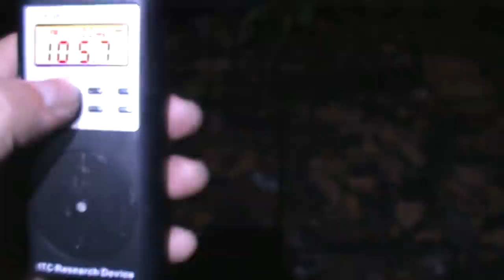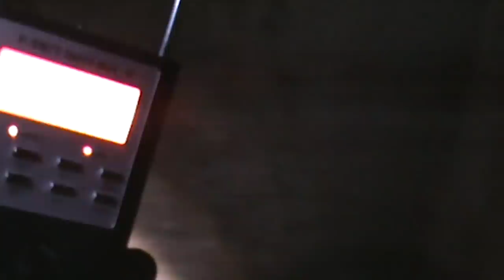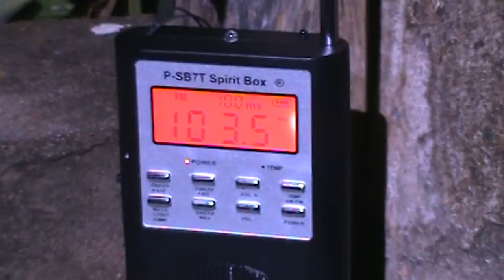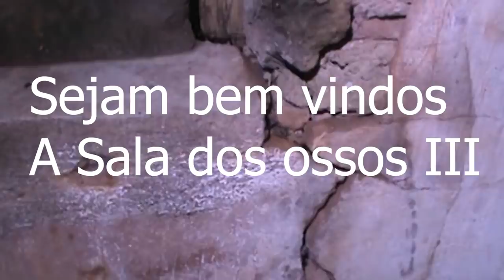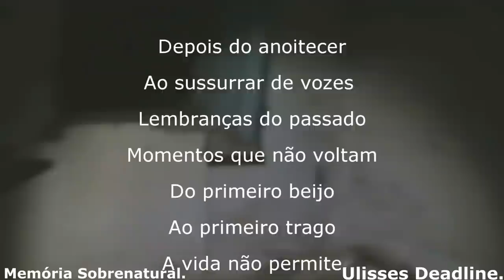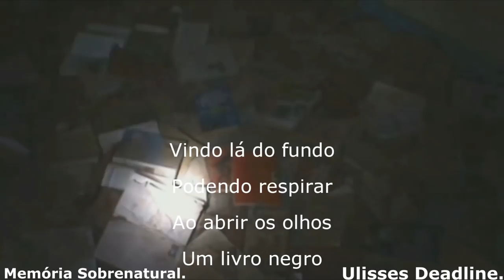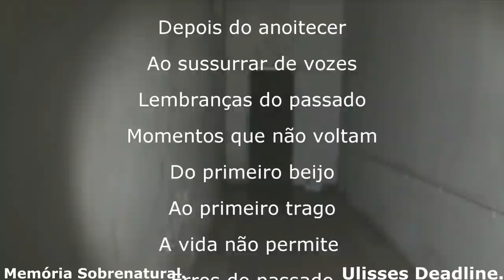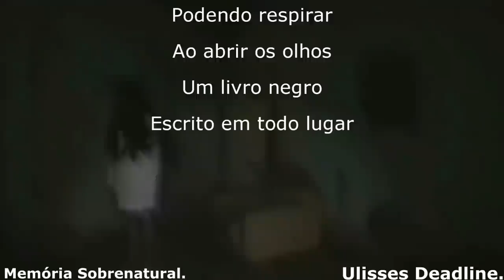Memória Sobrenatural : A Sala dos ossos 3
Em um local assombrado por fantasmas e entidades gravei cenas impressionantes ,